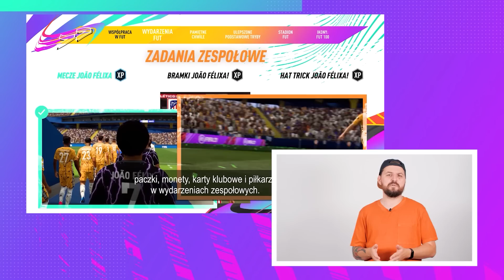5 najczęściej zadawanych pytań | FIFA 21 | KONKURS!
⌚Konkurs zakończony - sprawdź nasze inne filmy z konkursami ⌚ Nie możesz się doczekać FIFA21? To koniecznie zobacz wideo i poznaj odpowiedzi na 5 najczęściej zadawanych pytań! KONKURS! Nie przegap okazji i zgarnij nagrodę!

NiedaRadek omawia dla Was 5 rzeczy, które zmienią się w najnowszej edycji gry FIFA21. Chcesz wiedzieć, co to będzie? Zobacz filmik już teraz! A co w nim znajdziesz?

⚽ Fifa21 na konsolach nowej generacji!
⚽ Kariera!
⚽ FUT!
⚽ Nowości rozgrywki!
⚽ Nowe Edycje gry!

Nie zwlekaj i weź udział! Do zgarnięcia karta bonusowa o wartości 100 zł na zakupy w Media Expert!
Co trzeba zrobić? Proste!
➡️ Zadaj pytanie Radkowi dotyczące nowości w FIFA21.
➡️ Pamiętaj, liczy się kreatywność!
➡️ Autor najciekawszego zgłoszeia wygrywa!

Na zgłoszenia czekamy do 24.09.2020! Tutaj regulamin